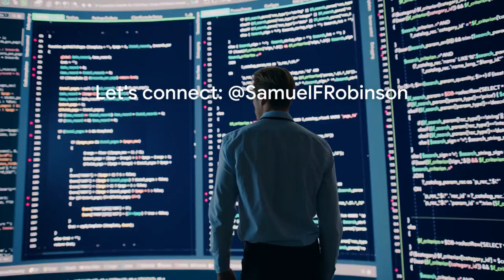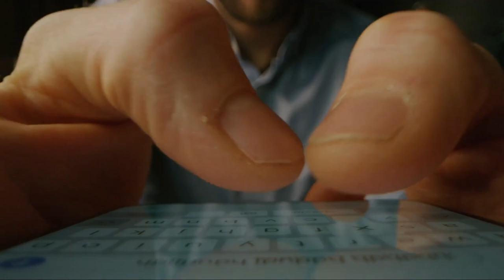Can Highlevel Replace Everything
In today's video, we dive into the powerful world of HighLevel - a game-changing platform built to revolutionize digital marketing.

Are you tired of juggling multiple tools to streamline your marketing efforts? Look no further! HighLevel is here to simplify your life. Join us as we unveil the numerous benefits and features of this comprehensive platform that is taking the industry by storm.

From automating your client communication to designing stunning landing pages, HighLevel does it all. Don't miss out on the opportunity to transform your business and skyrocket your marketing results.

Ready to level up your digital marketing game? Press play and let's explore the world of HighLevel together! Let's spread the word and help everyone unlock the full potential of HighLevel!

OUTLINE:
00:00:00 A word from our sponsors
00:00:42 Introduction to Digital Marketing Challenges
00:01:03 Introduction to HighLevel
00:01:23 Jane's Experience with HighLevel
00:01:40 Tom's Experience with HighLevel
00:01:55 Countless Agencies Benefit from HighLevel
00:02:01 Sarah's Experience with HighLevel
00:02:15 HighLevel as a Catalyst for Change
00:02:31 Conclusion and Call to Action
00:02:51 End Sting